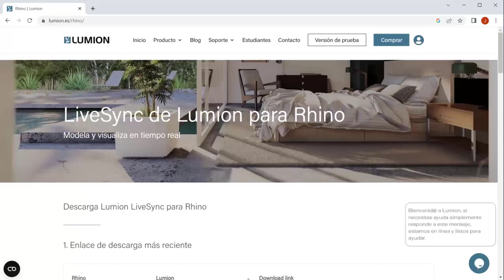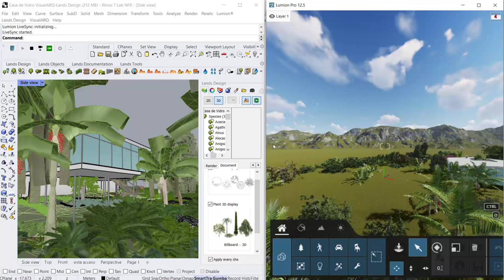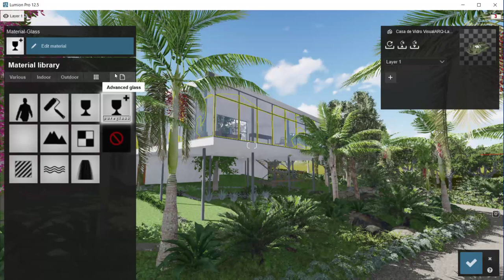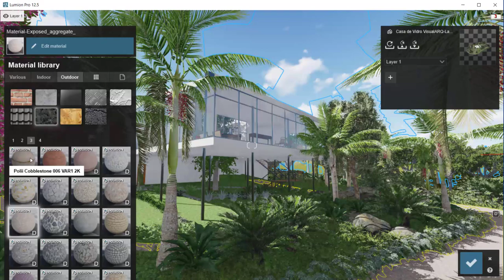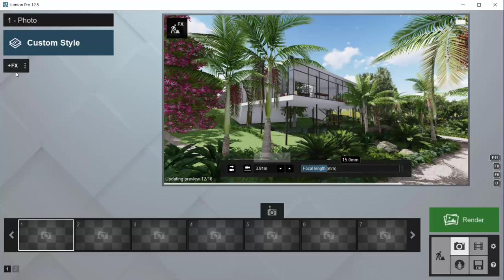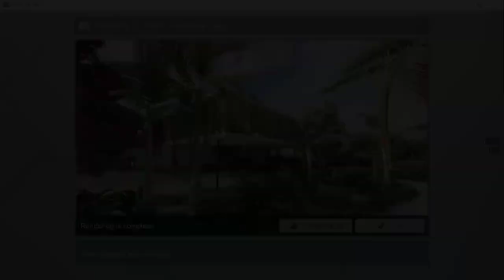Guide to Rendering RhinoLands Models with Lumion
In this video, learn how to sync a Lands Design project from Rhino to Lumion using the Lumion Live Sync plugin. Follow these steps to create photorealistic renderings!

Lands Design is a software product for designing gardens and green spaces, available as a plugin for  Rhino. It’s part of the RhinoLands suite, offering specialized tools for landscape architecture and environmental design.